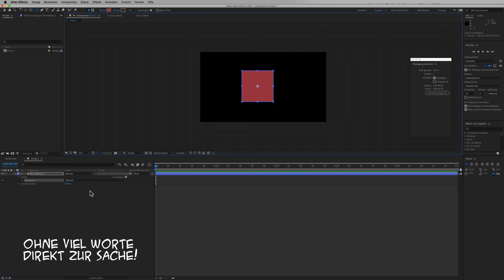After Effects - Ankerpunkt verschieben in zehn Sekunden.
Ankerpunkt in After Effects mal eben verschieben. So einfach ist das.
Daumen und Abo nicht vergessen!